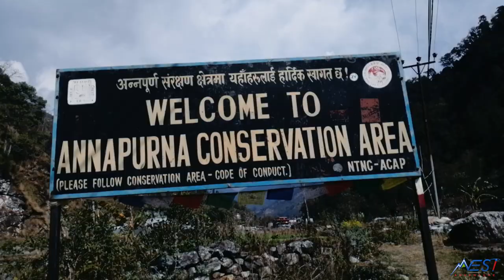Poon Hill Trek in Nepal - Short And Best Hike Around Pokhara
Poon Hill Trek is definitely the best short hike in Nepal. The Trek starts from Pokhara Nepal and certainly the best hike around Pokhara as well.

Poon Hill Trek starts from Pokhara by taking a 30-minute flight from Kathmandu. Or If you choose to follow the budget options by talking a tourist bus.

210 km drive, might take up to 7-8 hours to get to Pokhara.

The drive itself is a unique experience,  as you witness the majestic Himalayas and river valley.

Boating in Phewa lake, street walk, while window shopping is a great way to spend the night in Pokhara.

The next morning you need to take a private jeep to get to the trailhead.

About 1.5-hour drive is a total worth of every second as you witness some of the most incredible landscapes.

Once you checked the permit, you are good to head Ghorepani Poon Hill.

The first couple of hours, the hiking trail goes through the dusty mountain road.

And then, over 3,500 vertical steeps, before reaching our first hiking camp at Ulleri.

3rd day of the hike, We wakeup with a clear sky.

And we still have unfinished steps to climb from yesterday before reaching our camp to Ghorepani.

Around 6-7 hours of gradual hike today, We will enjoy the trail crossing lush forest,  waterfall, and colorful bridge with paying flag.

Here we are! At our second hiking camp at Ghorepani

The next morning we wake up early as 4:30 and hike up to Poon Hill (3,210m)

Here is our last chance to enjoy viewing some of the Highest Mountain in the world so close.

Annapurna South (7,219m), Dhaulagiri (8,167m) Mount Fishtail (6,993 m)

After all the fun and incredible mountain view, we were finally headed to and our next destination Tardapani.

The first part of today's journey was the most panoramic.

A clear sky and colorful mountain flag was even more incradable.

As we descended further down in the valley, the leftover snow from the other day became an Ice.

And some part even required a rope, While some of us were enjoying the slide down.

As we are getting further down, quick enough snow was melting.

The last night in Mountain Ghandruk and back to Pokhara.

Don't forget to visit our customer feedback page on TripAdvisor.
NEPAL EXPLORE SUMMIT TREKS P.LTD (NEST Adventure) Thamel, Kathmandu, Nepal P.O.Box:8974 EPC 420
 Raj is available on What's app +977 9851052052
Video, Edit and Mix: Harry Dhakal
Subtitle: Rajendra Khanal (Raj)